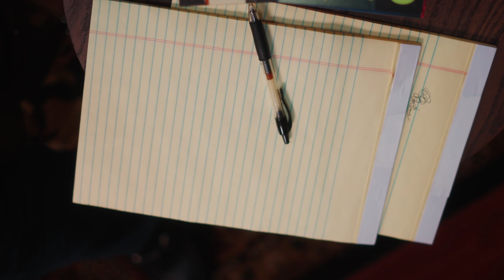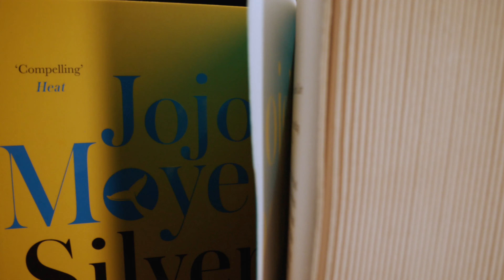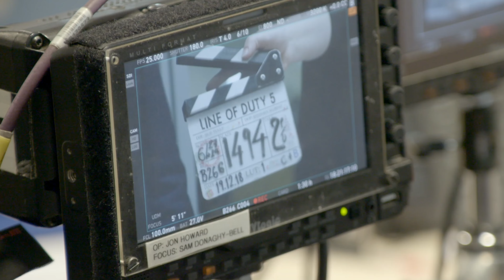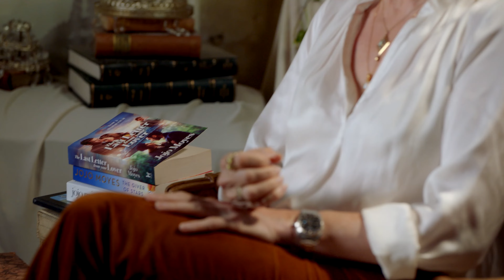The secret to compelling dialogue | Jed Mercurio, Harlan Coben and Jojo Moyes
Hear from Malorie Blackman, Jed Mercurio, Jojo Moyes, and Harlan Coben on their approach to writing authentic dialogue.

Timestamps:
00:00 - Introduction
00:42 - Don't let your exposition be boring – Malorie Blackman
01:42 - Keep dialogue authentic but keep it flowing – Harlan Coben
03:20 - Less is more – Jojo Moyes
05:07 - Always be pushing the story forward – Jed Mercurio
07:28 - Be nosey, listen to real dialogue – Jojo Moyes and Harlan Coben

Line of Duty writer Jed Mercurio’s course, Writing Drama for Television

Learn more about writing:
From poetry and TV comedies to film scripts and children’s picture books, you can explore more of our courses taught by world-class writers